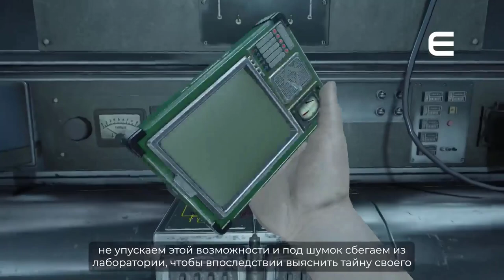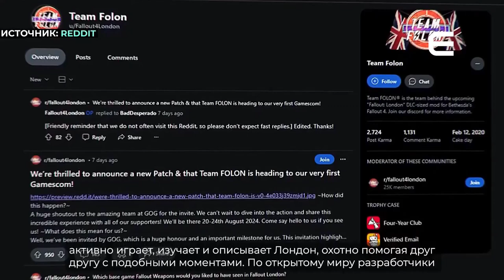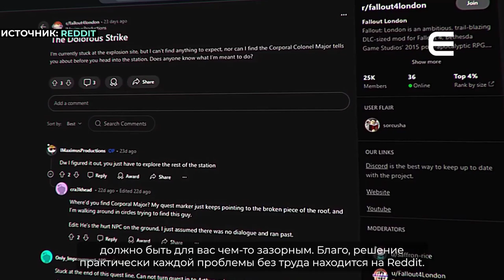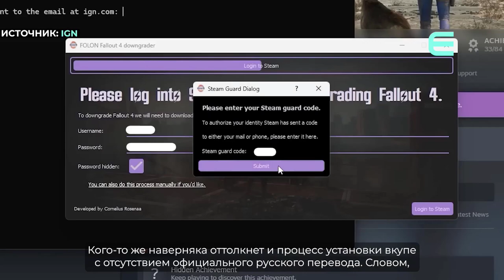353 - Вердикт - Не только Тодд умеет делать Fallout, часть 2 (ТК "E TV", 27.08.2024 года)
Благодарю за видео - Максим Сибиряков.
353 - Вердикт (ТК "E TV", 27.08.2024 года)

- Fallout: London (2024)
Разработчик: Team Folon
Платформа: PC

В новом выпуске «Вердикта» мы продолжим рассказывать о Fallout: London. И не просто так. Шутка ли, только сюжетного контента в этом «моде» на шесть десятков часов.
Запасайтесь вкусняшками, мы продолжаем.
Источник:
Над передачей работали:
- Олег Криволапов, сценарист
- Иван Жестков, оператор
- Данил Карманов, монтаж
- Кирилл Кызин, программирование

Продюсеры:
- Максим Климов
- Наталья Чайковская
(с) ООО "Етерра ТВ", 2024

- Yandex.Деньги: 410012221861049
- QIWI: по нику - INQUISITORALEX